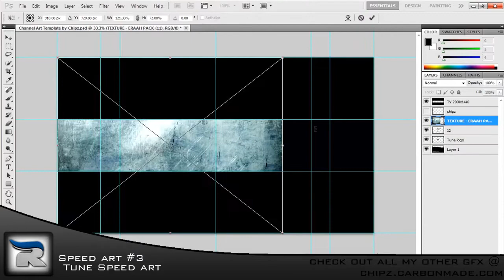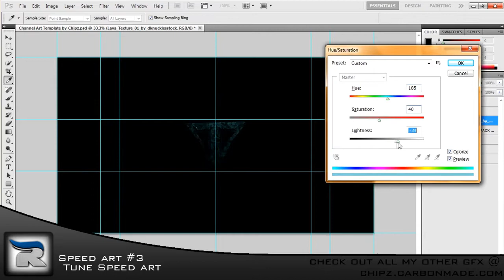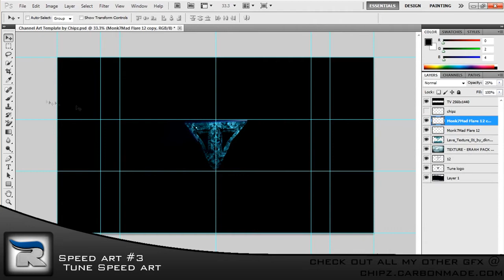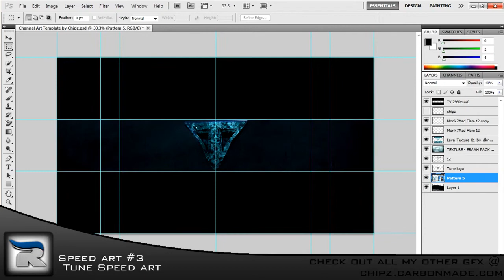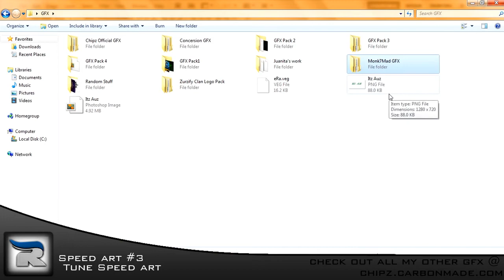Free Agent | ✯✯✯ GFX : Run Chipz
Skype: Itzchipz
Song: Don't Give a Damn -YONAS (kick the habit remix)